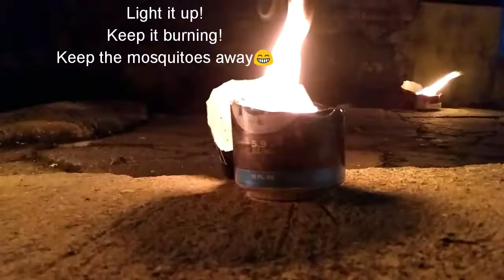Life in Pohnpei: Local mosquito repellent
You gotta use what you have to live comfortably here in Pohnpei, Micronesia.
An empty beer can, leftover cooking oil and some toilet paper makes for an effective and affordable insect repellent.